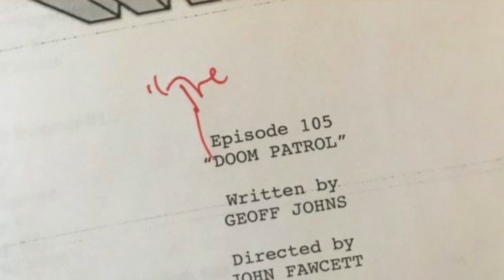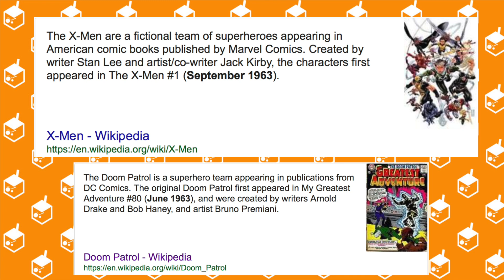DOOM PATROL Series Greenlit for DC Universe!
DC Comics streaming service "DC Universe" is still dropping info about new content that will be on the service and the latest show to make it is DOOM PATROL.

Logline: DOOM PATROL is a re-imagining of one of DC’s most beloved group of outcast Super Heroes: Robotman, Negative Man, Elasti-Girl and Crazy Jane, led by modern-day mad scientist Dr. Niles Caulder (The Chief). The Doom Patrol's members each suffered horrible accidents that gave them superhuman abilities — but also left them scarred and disfigured. Traumatized and downtrodden, the team found purpose through The Chief, who brought them together to investigate the weirdest phenomena in existence — and to protect Earth from what they find. Part support group, part Super Hero team, the Doom Patrol is a band of super-powered freaks who fight for a world that wants nothing to do with them. Picking up after the events of TITANS, DOOM PATROL will find these reluctant heroes in a place they never expected to be, called to action by none other than Cyborg, who comes to them with a mission hard to refuse, but with a warning that is hard to ignore: their lives will never, ever be the same.